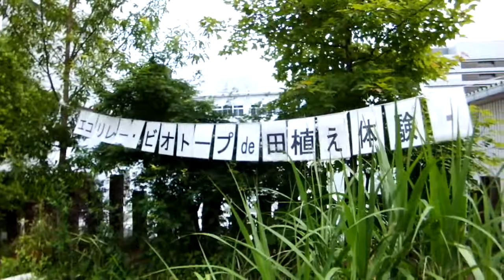２０１３ 田植え体験「小さな自然in門真」の様子 ① The Biotope in Japan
田植え体験するパナソニック エコリレー ジャパンのビオトープ「小さな自然in門真」(大阪・門真)の様子です。５月末に関西は例年より早く梅雨入り、田植えの季節になりました。６月１日(土)は早速に梅雨の合間の良いお天気、１２回目の「ビオトープde田植え体験」でした。エコリレー仲間の家族連れ、近隣の小学校こどもエコクラブや保育所の子供たち合せて約８０名が参加。小さな自然の小さな田んぼですが、裸足になって泥んこ田んぼに入り、田植え体験で自然とふれあいを楽しんだようです。